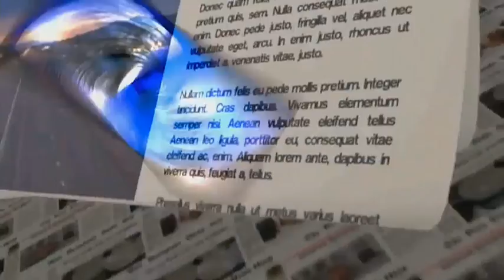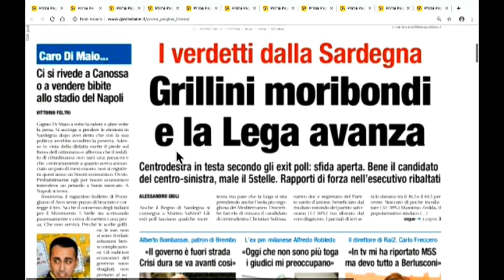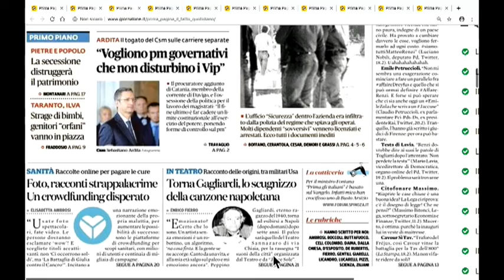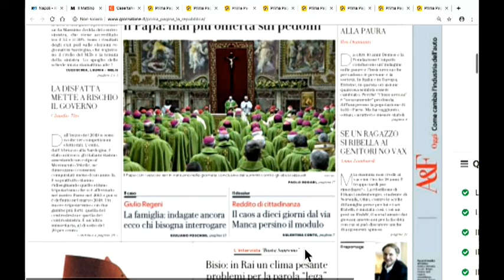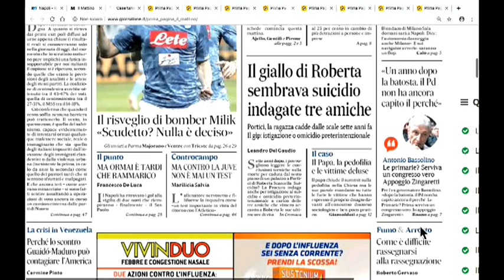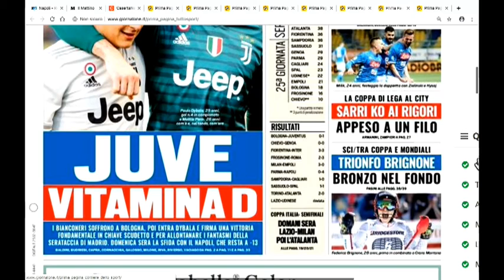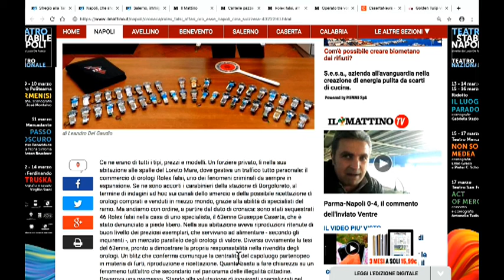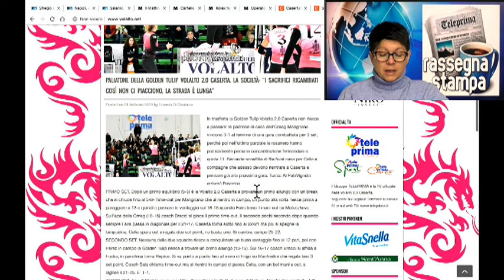DIRETTA RASSEGNA STAMPA 25/02/19